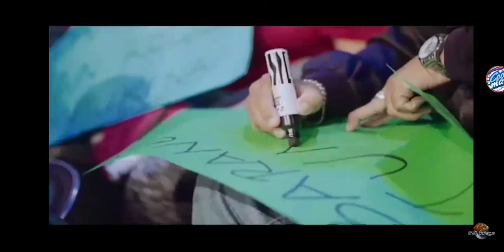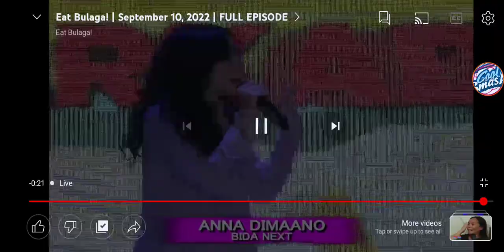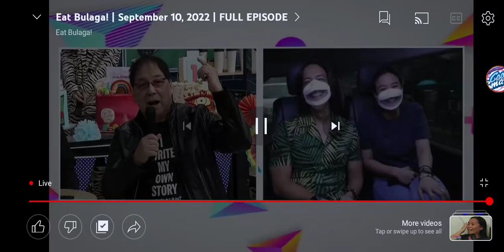Eat Bulaga! LIVE 9-10-2022: Mission ni Maja Salvador dahil kay Darren para sa Heart of the Filipino!